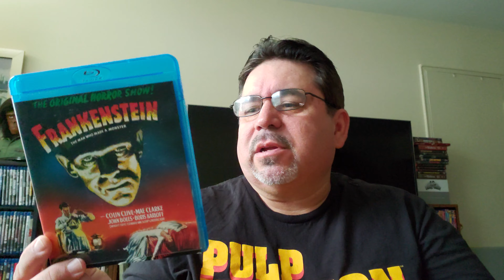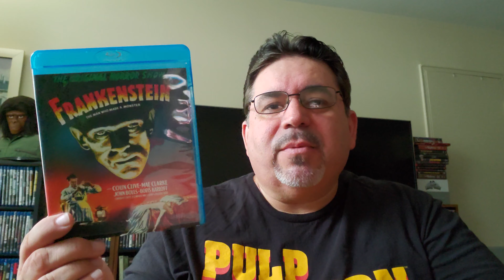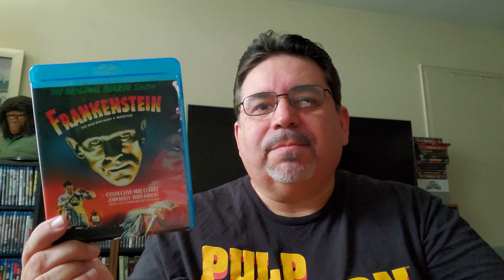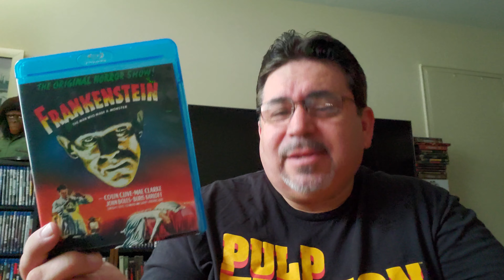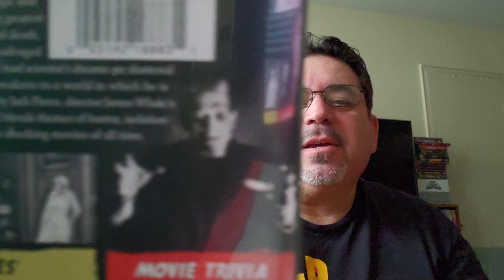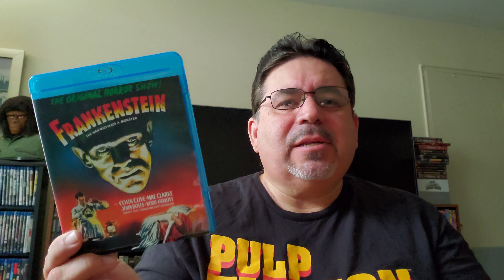FRANKENSTEIN (1931) | Review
Universal Horror - Boris Karloff, Colin Clive, Dwight Frye